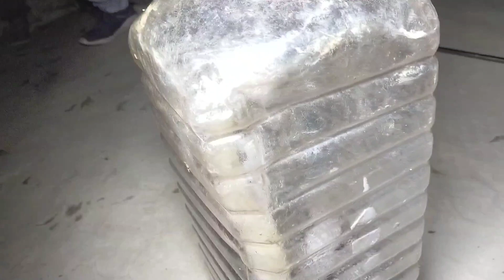फ्रिज में कैसे घुसा जहरीला नाग, कड़ी मशक्कत के बाद मिली कामयाबी, Naag Ka Video, Sap Ka Video, Pintu